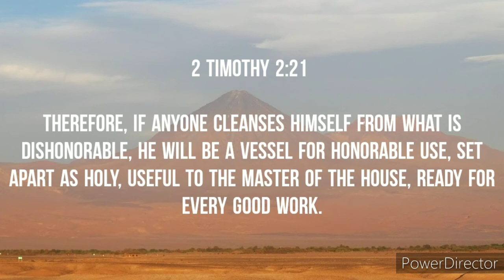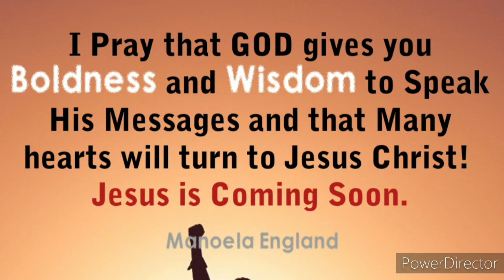THIS IS WHAT GOD WANTS YOU TO DO!!! LISTEN AND SHARE. MESSAGE FROM THE LORD.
In 2016 GOD audibly called me to deliver His Messages.

The LORD GOD Almighty has been showing me prophetic dreams and
 visions and delivering messages of what is happening and what is to come.

Out of Obedience and LOVE for GOD and for His people,  I am delivering His Messages.

May The LORD Bless you and keep you safe!

JESUS CHRIST is Alive and HE is Coming Soon to Redeem those who are ready for HIM.

Repent and Turn to Jesus Christ before it is too late.

We are living in the end-times,   Bible Prophecies are being fulfilled rapidly!